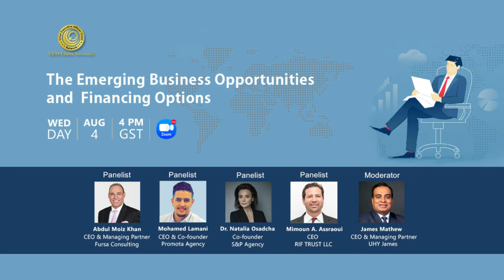CEO Clubs Panel Webinar "The Emerging Business Opportunities and Financing Options"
During our panel webinar yesterday, the CEO Clubs Member panelists and the moderator explored the different type of business opportunities and the financing options that differ from country to country. They provided insights on the ongoing financial market conditions.

It is an honor to have such successful and talented members on board.
Moderator:
James Mathew

Speakers:
Mimoun A. Assraoui
Abdul Moiz Khan
Mohamed Lamani
Dr. Nataliia Osadcha